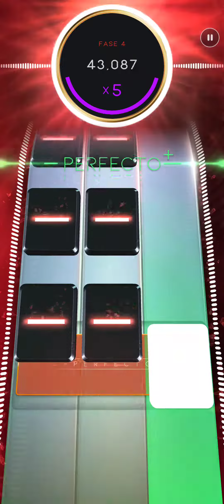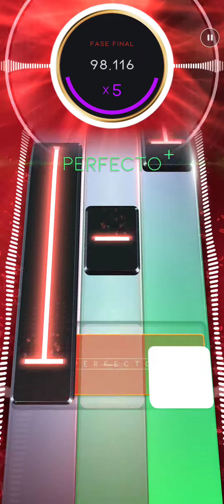Beatstar | Iron Maiden - Hallowed Be Thy Name (Deluxe) [Extreme Diamond Perfect 100.000]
Yep, I play with thumbs.